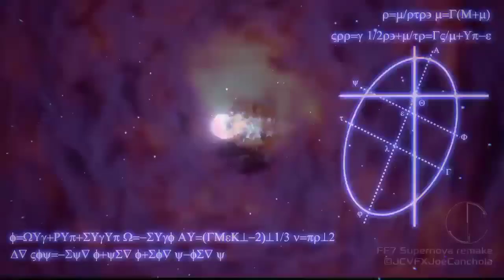DFFOO GL - WOI: Spiritus Ramuh Crystals & Weapon Challenge + Ticket Challenge, Rank S (No FR Ashe)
Must bring at least 1 CA with heavy healing for the boss' last phase to make sure you have enough HP to clear the task requirement.

The other HP attacks are ignoring the HP damage resistance and the last phase which is triggering the FR ability instantly with 20 turns FR buff and having HP poison field, so you need to keep healing for the requirements.